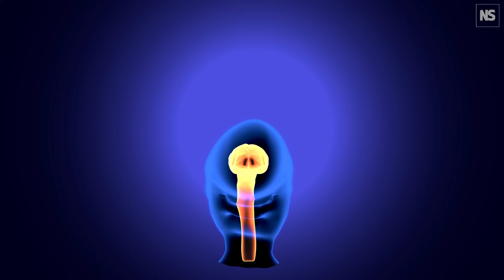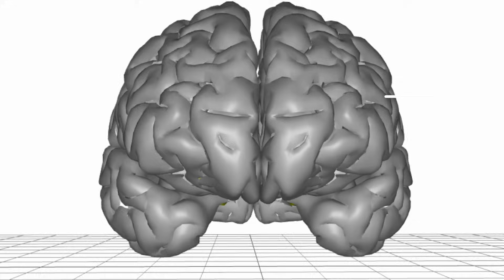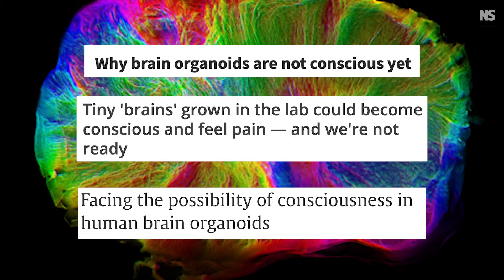Brain Organoids Are Unlocking the Secrets of the Human Mind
Since Madeline Lancaster first created brain organoids back in 2013, they have become widely used for brain research around the world. But what exactly are they? Are they effectively miniature brains in dishes? Could implanting them in animals create super-smart mice? How close are we to crossing ethical lines? Michael Le Page visited Lancaster at her lab at the MRC Laboratory of Molecular Biology in Cambridge, UK, to find out.

00:00 Introduction
00:54 Making the first brain organoid
01:52 What are brain organoids?
03:12 What makes our brains unique?
04:08 Modelling disease
07:01 Transplanting organoids into animals
10:41 Could we make full-sized brains?
13:19 Are brain organoids conscious?
15:21 Ethical guidelines